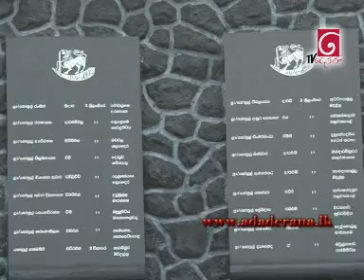Sri Lanka News Now_2